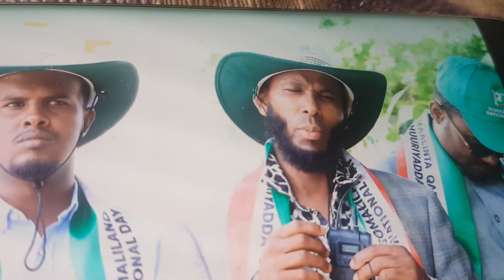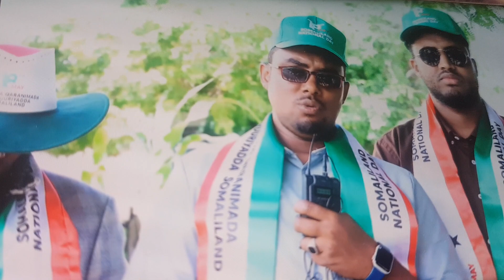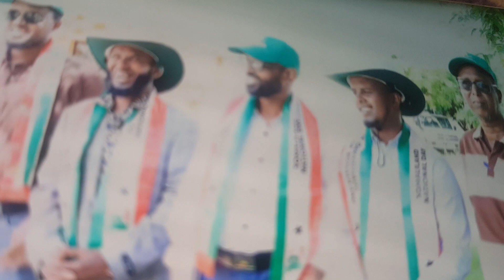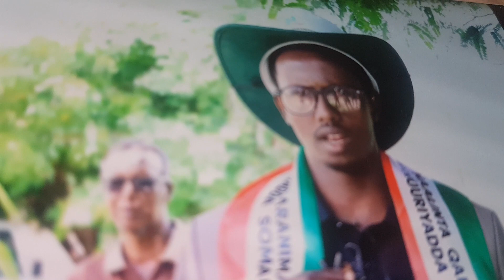Bulshada Burco & Guddida Qaban Qabada Guddida 18 May 2023.Saanadka 32aad.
Cadow Ba ku So adulay Burco bu raba Ino Qaraxoyo reer Somaliland Ha la Fejiinaado.
Yanay laydin Dhex Dhumanin.
Waxa laga Yaaba in Dadkeena Qaar la Adeegsado.لا تأمن أي واحد